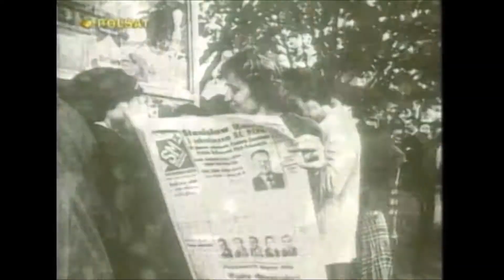Polish Studio (2017-08-12) - 37th Anniversary of Solidarnosc